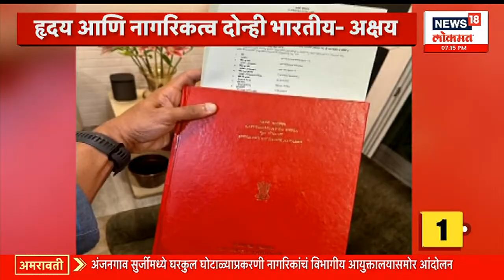100% Batmya | काका - पुतण्या भेटीवरून काँग्रेस आक्रमक | नवाब मलिक साहेबांच्या गटात की दादांच्या ?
Ajit Pawar VS Sharad Pawar : काहीही चर्चा सुरू असली तरी अजित पवारांनी मात्र, तो मी नव्हेच असा पवित्रा घेतला आहे. मात्र झालेल्या घडामोडींमुळे काँग्रेसच्या नेत्यांना चांगलाच घाम फुटला आहे.